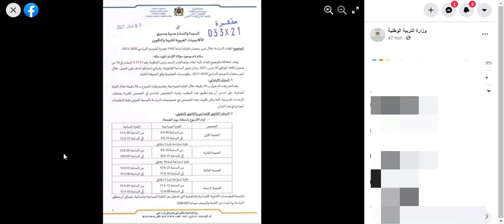أوقات الدراسة في شهر رمضان لسنة 1442 هجرية للموسم الدراسي 2020/2021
أوقات الدراسة في شهر رمضان